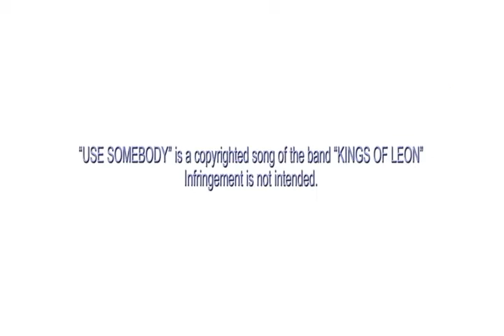usesomebody indie film trailer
an indie film in cagayan de oro city written, edited and directed by cloyd winstanley.